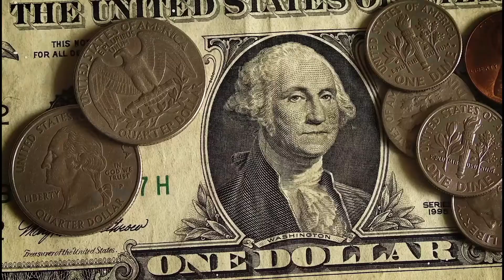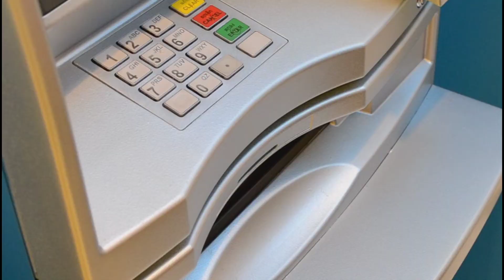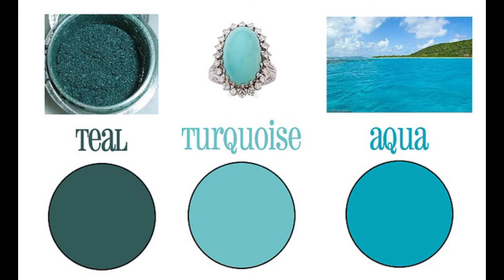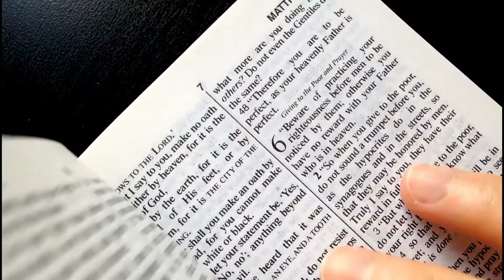What Attracts Women To Men Instantly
If you want to learn something new everyday, at a glance you should see my instagram.